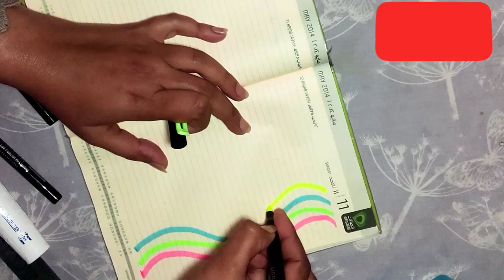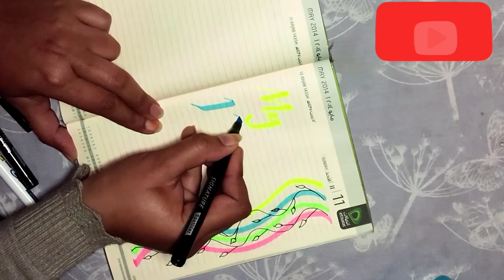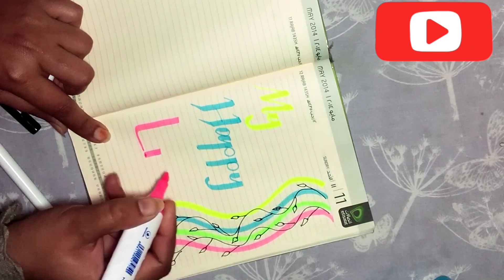Trending dairy ideas